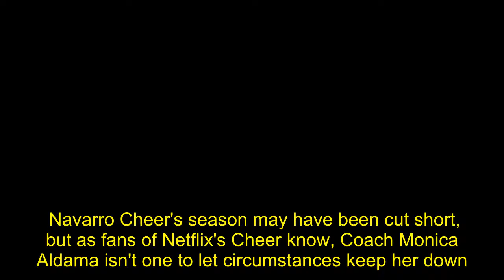Try Coach Monica Aldama's Total-Body Workout to Be as Strong as a Navarro Cheerleader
Navarro Cheer's season may have been cut short, but as fans of Netflix's Cheer know, Coach Monica Aldama isn't one to let circumstances keep her down. The at-home workout she shared on Instagram is a quick, effective way to work up a sweat and lift your mood whenever you need it, the inspiring coach says at the start of the video.   "One thing that's so important during times of uncertainty like this is your mental health," she explains, adding that exercise releases endorphins that can help you feel good. Aldama demos the moves herself (with cameos from her dogs) and we can tell that this fast workout will leave us dripping sweat. Check out the routine below and keep reading for an in-depth explainer on each exercise.  Monica Aldama's At-Home Workout   Directions: Start with a dynamic warmup, then begin the following workout. For each move, do as many reps as you can for 30 seconds, then move on to the next move. (Hold the plank for 30 seconds). Repeat the circuit for five rounds, taking a 10-second rest between each round. Cool down with a walk and stretch session.   Equipment needed: A mat or comfortable floor and an optional weight (medicine ball, dumbbell, or weight substitute) for squats.  Plank: 30 seconds   Air squat: 30 seconds  Mountain climbers: 30 seconds  Toe tap: 30 seconds  Plank with shoulder tap: 30 seconds